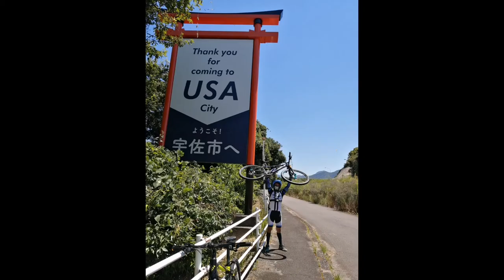obong yasumi in japan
long holiday in japan..thats why we ride to higashi shiiya falls ..